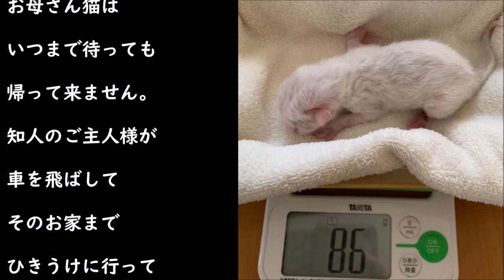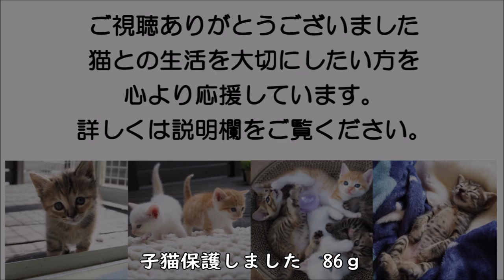子猫保護しました 86ｇ